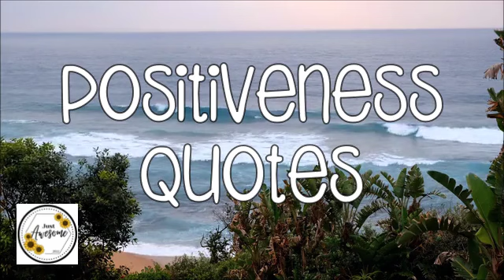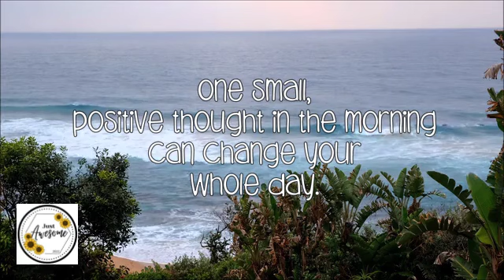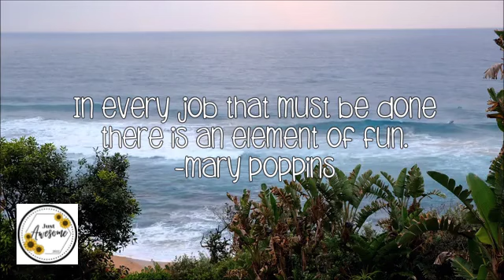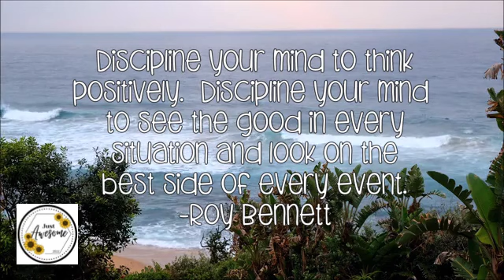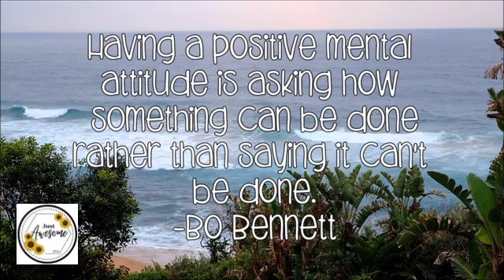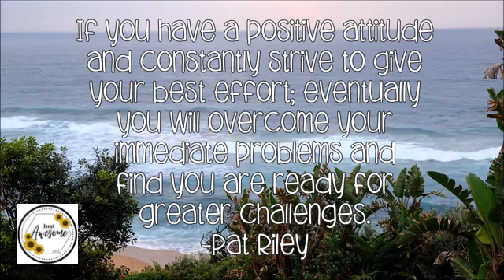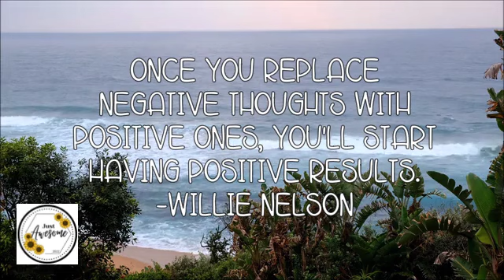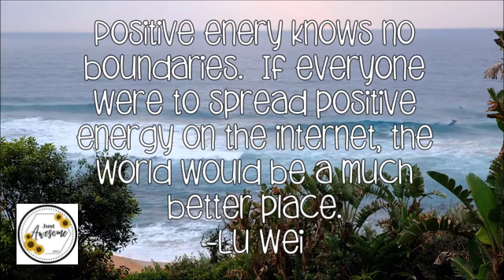Positiveness Quotes | JustAwesome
Welcome back my Awesome friends!  Sharing some quotes about positiveness.
Salamat po sa inyong support.  Stay safe and awesome guys!